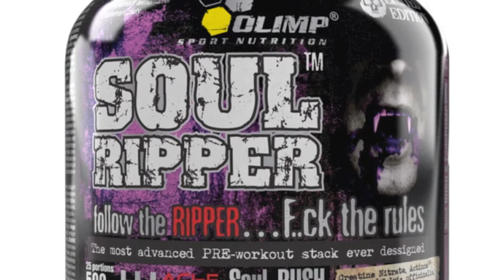Benjamin: Olimp Soul Ripper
Test celičnega volumenizatorja Olimp Soul Ripper